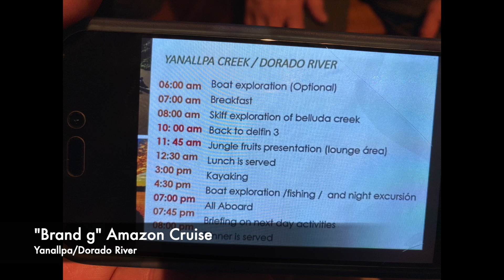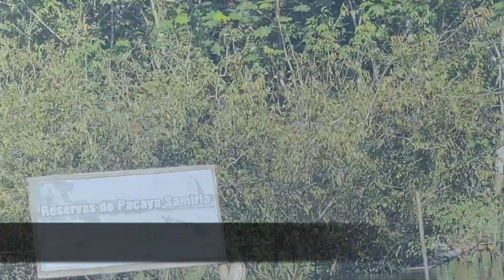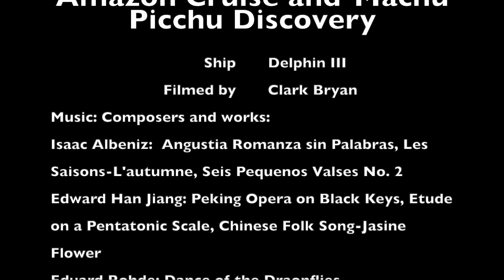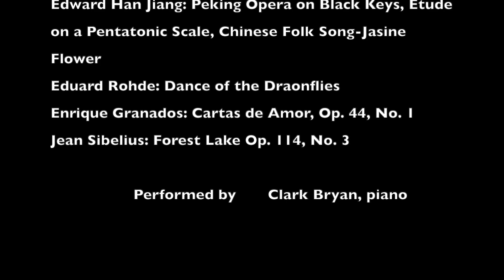"Brand g" Amazon Cruise; Yanallpa and Dorado River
"Brand g"
Day 4
Amazon Cruise;
Yanallpa and Dorado River